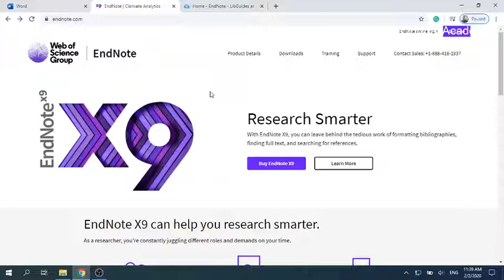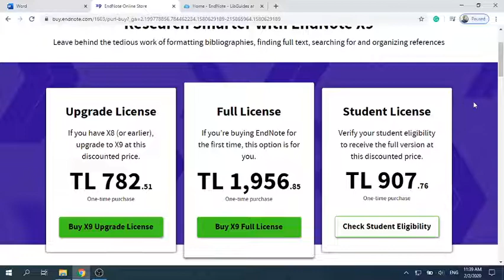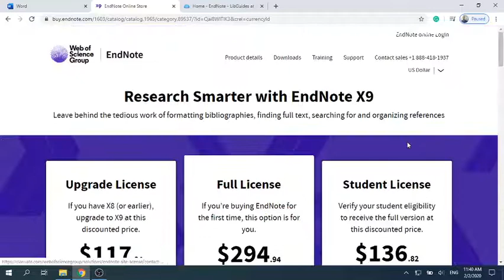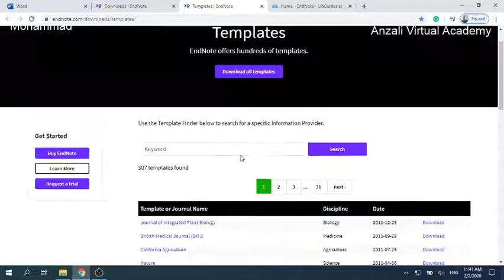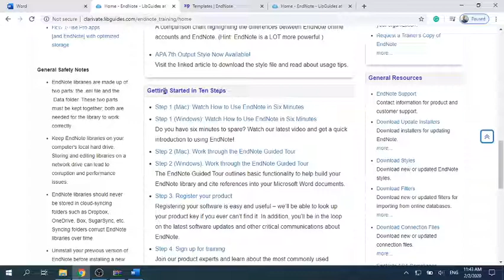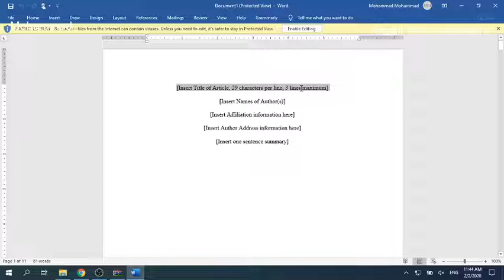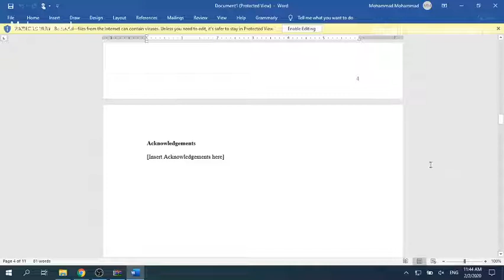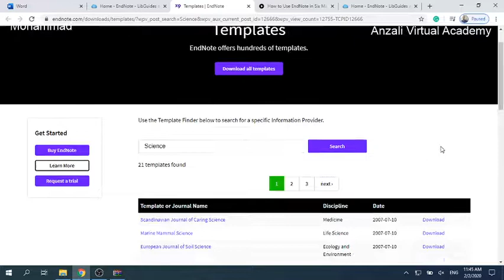کلاس مجازی مقاله نویسی جلسه دوم بررسی وبسایت اندنوت و دانلود قالب مقاله از سایت اندنوت EndNote Tem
توضیح خلاصه درباره نرم افزار اندنوت
بررسی وبسایت اندنوت و بخش های مختلف آن
دانلود استایل های خروجی
دانلود قالب های مجله های مختلف
EndNote Templates